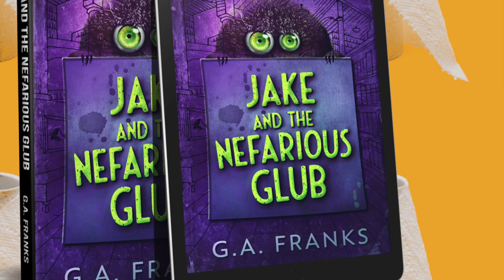Teaser Trailer for Children's book 'Jake & The Nefarious Glub' by G.A. Franks 2020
Children's Book Trailer for 'Jake & The Nefarious Glub'
Jake & the Nefarious Glub is the first children's book from bestselling author GA Franks.

Jake loves reading his comics, but Mum insists on a trip to the library to find him some 'real books' to read over the summer holidays. When Jake's best friend Ajay notices that the books have all turned blank, things quickly go wrong!
What follows is a delightful romp through a seaside town that will delight and disgust in equal measure!
Jake & The Nefarious Glub deals with adventure and facing challenges from the point of view of an intelligent and witty child, who just happens to be on the autistic spectrum.

for the amazing music! Check them out!